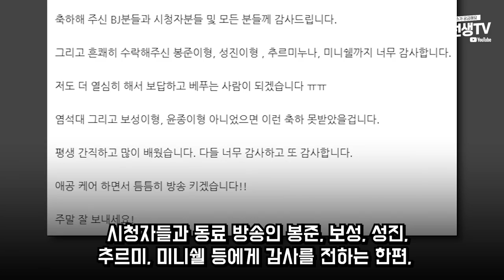BJ애공 ♥ 원선재 결혼 발표